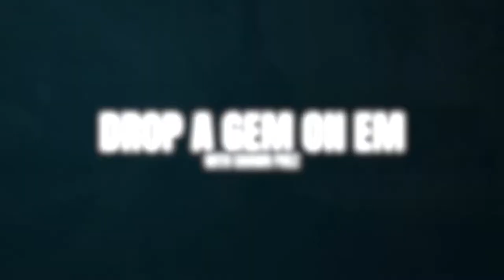What are you willing to lose?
What are you willing to lose? Ask yourself…Does your dream mean more to you than what you will have to sacrifice to achieve it? Sometimes, the pursuit of your dream will mean losing it all. That might mean your house, your marriage, time with your family and damn near your hair! Do you want it bad enough that you’re willing to put it all on the line in pursuit of your dream? If not…stop pretending you’re on your grind! If you are, I salute you – keep putting in that work…Success and happiness are around the corner.